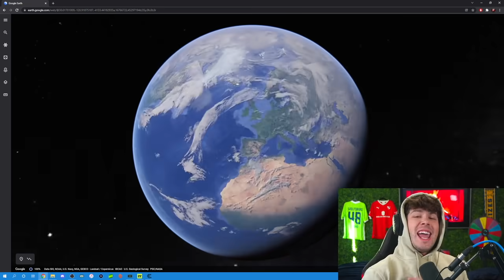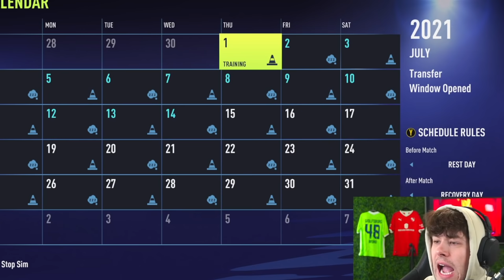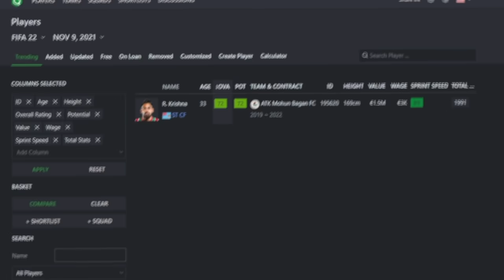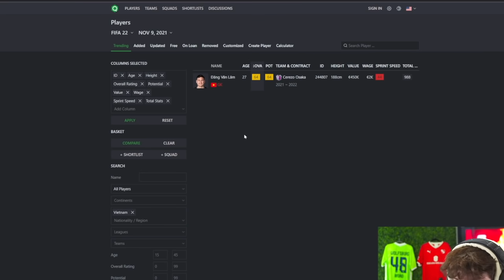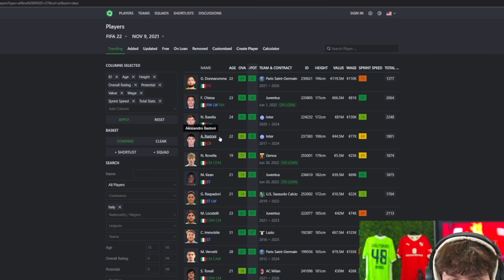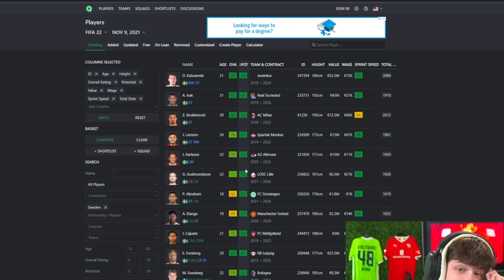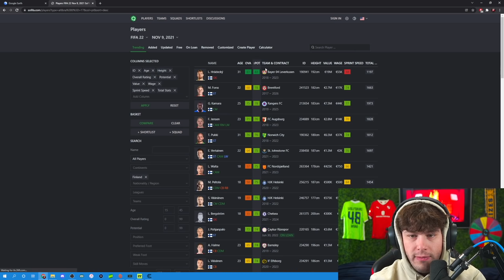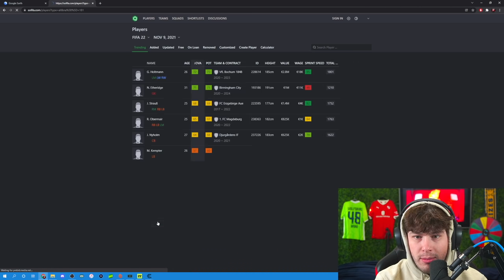Spin the Globe Decides My Team... In FIFA 22! 🌎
►In this FIFA 22 Career Mode video we spin the globe to decide ur Career Mode signings, whichever country we land on we have to sign players from that nation!